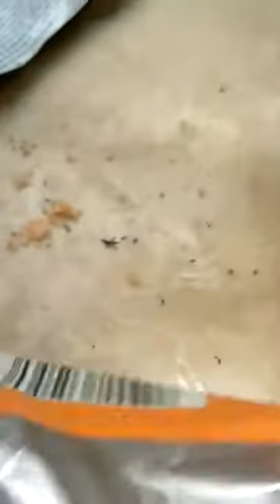Cô muỗi đáng thương bị đàn kiến mang về tổ làm thức ăn.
Video này nói về 1 con muỗi cái bị đàn kiến mang về làm thức ăn. Muỗi đực không hút máu người. Chúng hút nhựa cây. Còn muỗi cái chỉ hút máu.